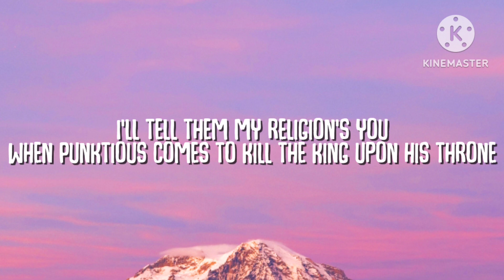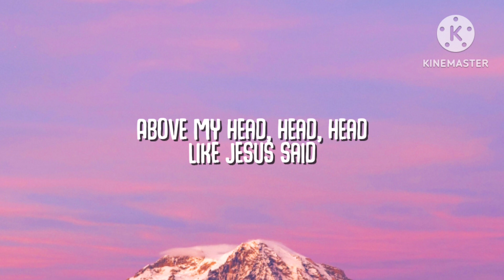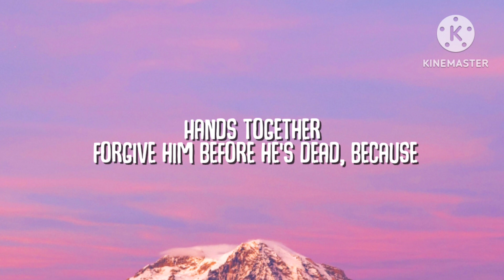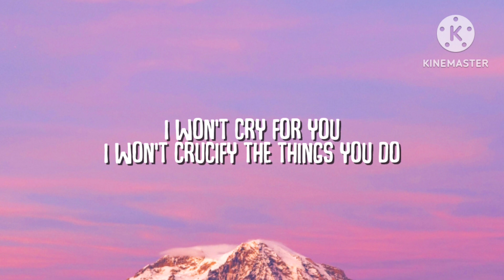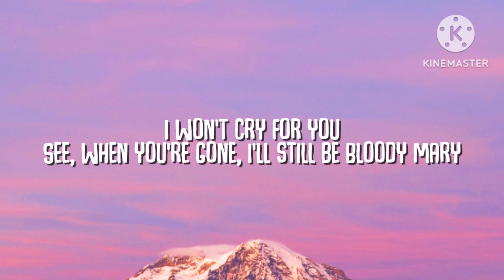Lady Gaga - Bloody Mary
Lyrics

Money
Oh

Love

Love

Oh-oh-oh-oh-oh
Oh-oh-oh-oh-oh
Oh-oh-oh-oh-oh
Oh-oh-oh-oh-oh
Oh-oh-oh-oh-oh
Oh-oh-oh-oh-oh
Oh-oh-oh-oh-oh
Oh-oh-oh-oh-oh